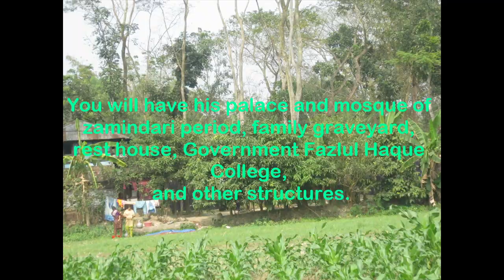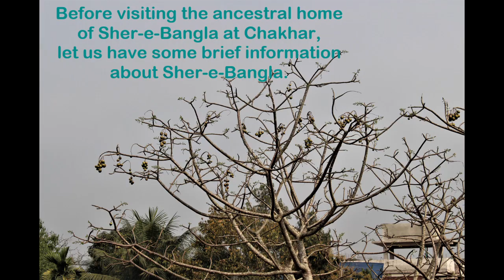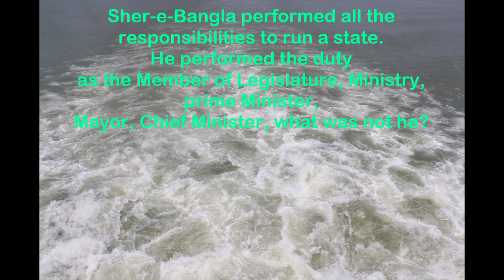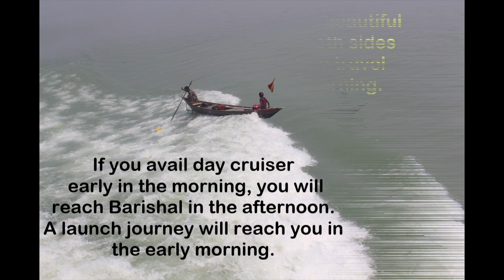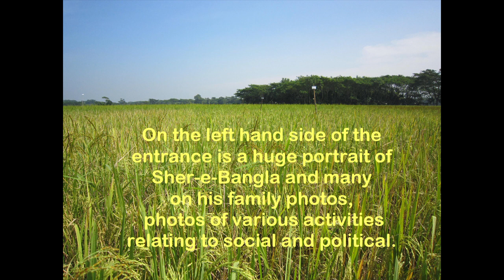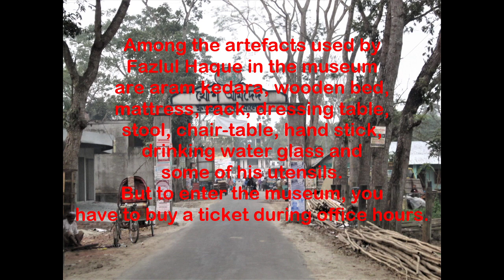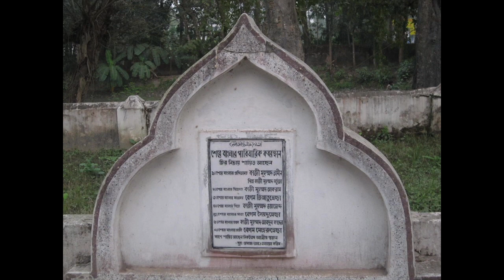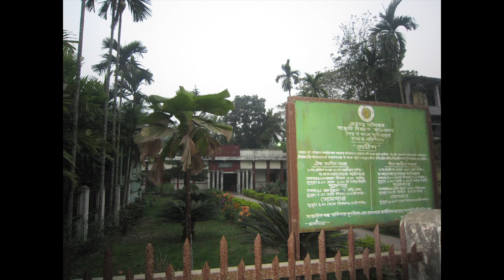শেরেবাংলার চাখার। যেখানে ফজলুল হকের বড় হওয়া। Sher-e-Bangla's house at Chakahar। A.K. Fazlul Haque ।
Shere_Bangla_House_Chakhar
Sher e Bangla Fazlul Haque, Chakhar

Sher Bangla was the Chief Minister of the undivided Bengal. His father's house is located at Chakhar village of Banaripara under Barishal district. Although he worked as a lawyer at Calcutta and Barishal, he used to visit and administer the paternal lands in the Chakhar.

There are many institutions in Bangladesh named after him, including Sher-e-Bangla Medical College and Sher-e-Bangla Agricultural University.

Sher-e-Bangla's real name is Abul_Kashem_Fazlul_Haque, he is also known as Sher-e-Bangla A.K._Fazlul_Haque and this is well known to the people of Bangladesh.
He was also one of the leaders in the independence movement of the Indian Subcontinent.

Sher-e-Bangla was born in 1873 in Mia's house in the Saturia village of Rajapur Union of then Barisal district.

Although the birthplace of Sher Bengal was Rajapur, the home of his forefathers was in Baufal Upazila of Patuakhali.

He studied at Barisal District School and afterward, at the Presidency_College of Calcutta.
His father Kazi Mohammad Wazed was a lawyer by profession. He used to practice at Barisal Judge Court at Barishal.

Sher-e-Bangla stood first in the entrance examination and passed in the first division in the F, A, examination at the Presidency College.

His subjects of the study were Mathematics, Chemistry, and Physics at the graduation level. He obtained first-class marks in all the subject.

Interestingly, even though he studied English at his post-graduation level, he obtained a first-class certificate in mathematics with only six months’ preparation.

However, he adopted advocacy as a profession beyond everything else.

However, after the death of his father, he started practicing advocacy at his father's place at Barishal in 1901.

Sher-e-Bangla could behave with people of all classes on an equal footing. This happened because of his love for the people.
He did not adopt his advocacy profession for earning money, he worked for people; and for this reason, he had to face financial problems at some point in his life.
Sher-e-Bangla performed all the responsibilities to run a state.
He performed the duty as the Member of the legislature, Ministry, prime Minister, Mayor, and Chief Minister, what was not he?
You can go to Barisal by launch or bus from Dhaka.
Barisal's launch usually departs from Dhaka's Sadarghat in the evening.
But if you want to see the beautiful scenery of the river or both sides on the way, you can also travel on Day cruiser in the morning.
Chakhar Upazila of Barisal is about 25 km away from Barisal city.
By bus or by hiring a car, you will take the Dhaka Barisal highway route.
You will reach Gariarpar bus stand. From there, you will drive 22 km on Swarupkathi Road and reach Guachitra Bus Stand.
After this, three kilometers to the north, you will find the Chakhar Bazar of Banaripara, where the village house of Shere Bangla is on the other side of the canal.
On the way, you will enjoy many mind-catching scenes which will remind you of the childhood period of Sher-e-Bangla at Chakhar village.
The Sher-e-Bangla Memorial Museum is built on twenty-seven decimals of land in the Sher-e-Bangla's settlement located at Chakhar village of Barisal.
On the left-hand side of the entrance is a huge portrait of Sher-e-Bangla and many on his family photos, photos of various activities relating to social and political.
Among the artifacts used by Fazlul_Haque in the museum therein are: an easy chair, a wooden bed, a mattress, a rack, a dressing table, a stool, a chair-table, a hand stick, drinking water glass and some of his utensils. Sher-e-Bangla Memorial Museum. There you will find Chakhar Bus Stand, Chakhar Govt primary school, Chakhar Fazlul Haque Institution
But to enter the museum at Chakhar, you have to buy a ticket during office hours.